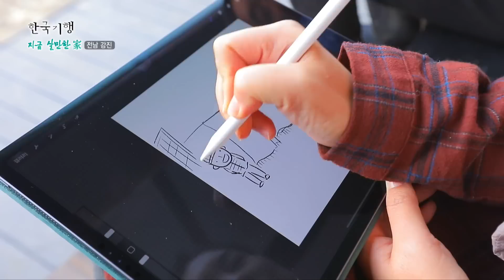촌집에 반해 중국에서의 삶을 정리하고 온 부부, 알고보니 폐가였다는데… 촌집을 수리하며 살아가는 부부의 이야기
인터넷에 올라온 200년 된 촌집에 반해서
중국에서 비행기까지 타고 와 집을 계약했다는 부부가 있다는데…
부부가 반했던 촌집은 알고보니 귀곡산장 같은 폐가?!
장마에 무너진 돌담부터 집 마루, 천장 서까래 까지!
이상과는 180도 다른 촌집을 수리하며
살아가는 부부의 일상을 영상을 통해 만나보세요.

대한민국의 숨은 비경을 찾아 떠나는 여행 《한국기행》
매주 월~금, 오후 9시 30분 공개!

👉프로그램 정보
지금 살만한 家 4부-난 네게 반했어(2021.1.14)